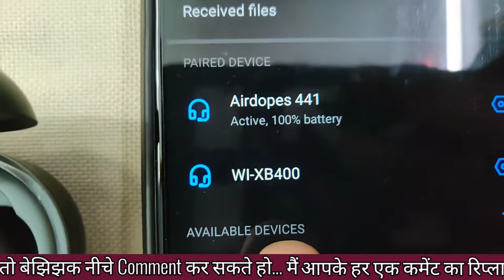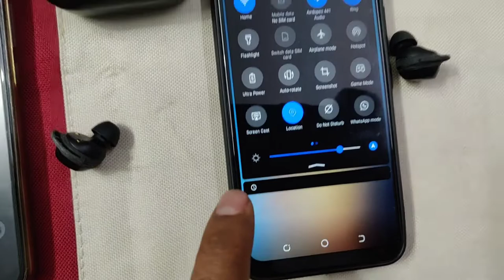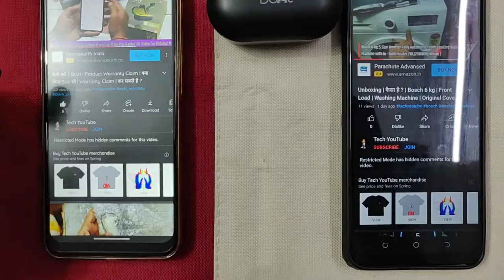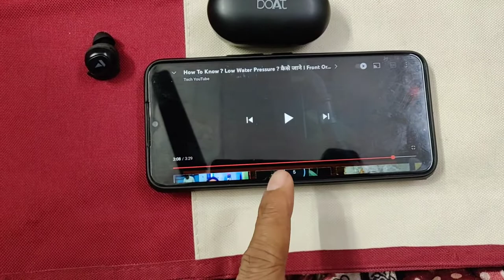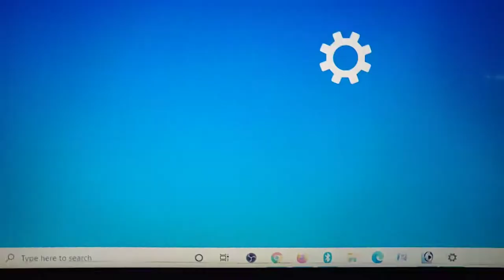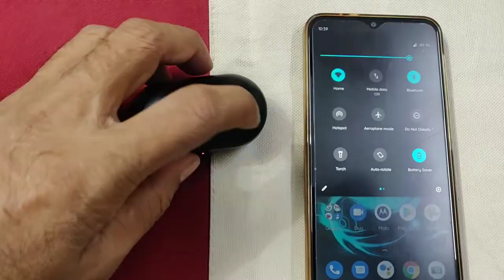एक साथ दो Mobile में Connect कर सकते है…! boAt Airdopes- 441 Buds Black ?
दोस्तों इस Video में, मैंने आपको यह दिखाया है क्या BoAt Airdopes 441 Earbuds को एक साथ दो Mobile में Connect कर सकते है… यही इस Video में दिखाया है, उम्मीद है यह Video आपको पसंद आयेगी अगर Video आपको थोड़ी सी भी पसंद आए तो इस Video को Like जरूर करना और Channel को Subscribe नहीं किया है तो कृपया Channel को Subscribe कर लेना Channel पर इस तरह की Video को देखने के लिए तो मिलते है अगली बार फिर किसी एक ऐसे ही मजेदार Video के साथ तब-तक के लिए नमस्कार।
Features & details :-
Airdopes 441 Provide Upto 5 Hours Of Sound Per Charge And An Additional 25H Of Playback Bliss With The Carry Cum Charge Case..
Charging Time :1.5 Hours. Standby Time 70 Hours It is equipped with IWP (Insta Wake N’ Pair) Technology that powers on the earbuds and puts them into connection mode as soon as one opens the lid of the carry case
TWS Airdopes 441 offers true wireless experience with latest Bluetooth v5.0
It is IPX7 rated for resistance against water and sweat to provide a carefree listening experience, Earphone battery capacity - 3.7V, 43mAH×2
It Possesses 6mm Drivers for enthralling audio bliss with immersive sound
The TWS earbuds offer stereo calling feature for clear and crisp communication
You can access the instant voice assistant via just a single touch with the help of its advanced capacitive touch controls It has been ergonomically and aesthetically designed to meet the needs of every music lover by offering extraordinary style with sports centric, secure fit ear hooks
With its Type-c interface, there's no hassle for up or down orientation as it works regardless of which way you plug in.
techyoutube@apl
techyoutube@sbi
techyoutube@kotak
•     New Channel :-😊
• Last Me Join Karo Earn Karo Amazon Business :-
• boAt Airdopes 441 Bluetooth Truly Wireless in Ear Earbuds with Mic
(Active Black)